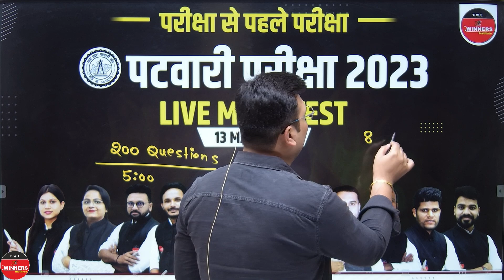Patwari - Last Exam | LIVE Patwari Exam Today | Don't Miss by Aditya Sir